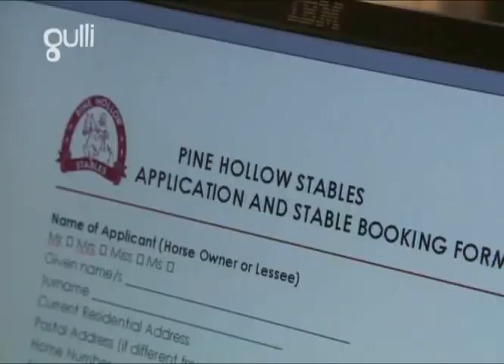Grand Galop - saison 3 épisode 22 - Deuxième chance